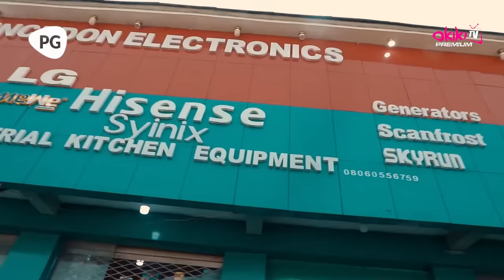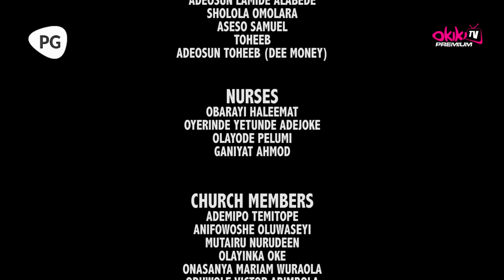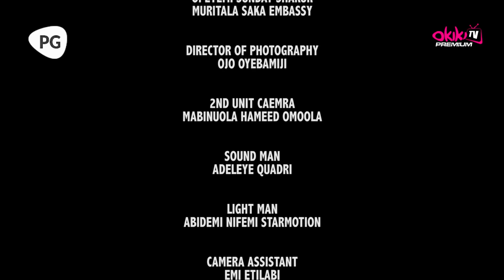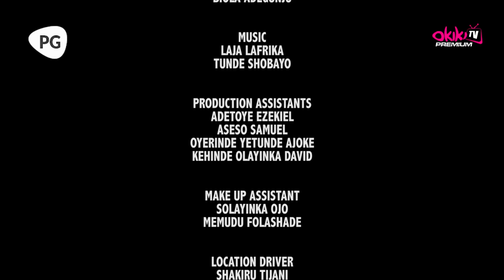LIFE OF A SINGLE FATHER (PART 1)-Latest 2023 Yoruba Movie Starring Odunlade Adekola, Adeniyi Johnson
Left with the sudden responsibility of raising three kids after the loss of his wife, a single father struggles with the memories of his late wife while dealing with the uncertainty of losing crucial jobs. The question looms: Can he navigate the demanding role of a single parent and find the strength to provide for his family?

Enjoy this amazing movie; LIFE OF A SINGLE FATHER - Showing now.

PRODUCER
Lekan Olatunji

DIRECTOR
Tunde Shobayo

EXECUTIVE PRODUCER
Esan Sunday

POWERED BY
Okiki PremiumTv